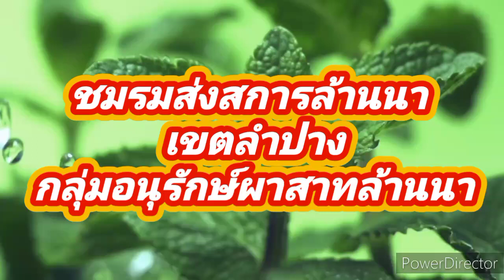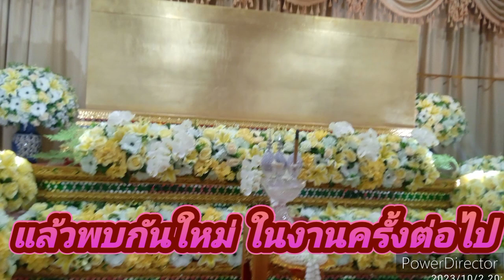สรุปผลการดำเนินงานพิธีสวดพระอภิธรรมศพพระราชธรรมลังการ ภาษาไทย วัดบุญวาทย์วิหาร 250966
@teerapun1000   ร่วมสรรค์สร้างคุณงามความดี เราทำความดีด้วยหัวใจ

สรุปผลการดำเนินกิจกรรมและประเมินผลการปฏิบัติงาน(สื่อมวลชนฯ) ภาคภาษาwmp

พระเดชพระคุณ พระราชธรรมลังการ (หลวงปู่จันทร์  กตฺปุญโญ) อายุ 94 ปี พรรษา  74 อดีตที่ปรึกษา เจ้าคณะภาค 6 อดีตเจ้าอาวาสวัดบุญวาทย์วิหาร (พระอารามหลวง) อดีตผู้รับใบอนุญาติโรงเรียนวิสถทธ์วิทยากร ตั้งบำเพ็ญกุศลศพ ณ วัดบุญวาทย์วิหาร(พระอารามหลวง)  ต.หัวเวียง  อ.เมือง จ.ลำปาง  ซึ่งมีกำหนดการประกอบพิธีทางศาสนาดังต่อไปนี้

เวลา 15.00 น.  พิธีพระราชทานน้ำหลวงสรงศพ
วันที่ 13 ถึงวันที่ 18 กันยายน  2566

ทำบุญครบรอบ สตตมวาร 7 วัน

หลังจากครบรอบสตตมวาร 7 วัน ก็จะมีพิธีสวดพระอภิธรรมศพ ทุกคืนวันจันทร์ เวลา 19.30 น.

ok